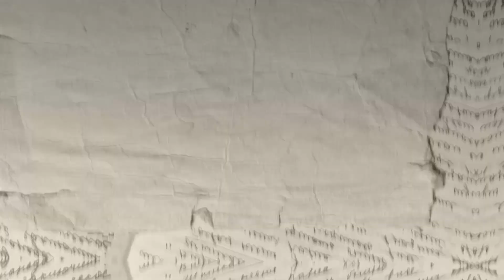Jeferson Tenório - Escritor | Histórias Diversas Podcast #027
Em outubro nosso podcast faz anos. Sim, 1 ano de Histórias Diversas, 1 ano dividindo tantas histórias lindas e divertidas com vocês! Obrigado a todos que estiveram conosco nesse 1 ano, e que venham muitos outros.
Fazemos aniversário, mas quem ganha o presente são vocês (olha o clichê hehe). Mas olha que presente...

Jeferson Tenório é doutor em teoria literária pela PUC-RS. Foi colunista do jornal Zero Hora e Uol/Folha de São Paulo até março de 2023. Foi professor visitante de literatura na Brown University, EUA. Teve textos adaptados para o teatro e contos traduzidos para o inglês e o espanhol. É autor de Estela sem Deus (2018) e O avesso da pele (2020), que venceu o prêmio Jabuti e teve seus direitos vendidos para Portugal, Itália, Inglaterra, Canadá, França, México, Eslováquia, Suécia, China, Bélgica e Estados Unidos.